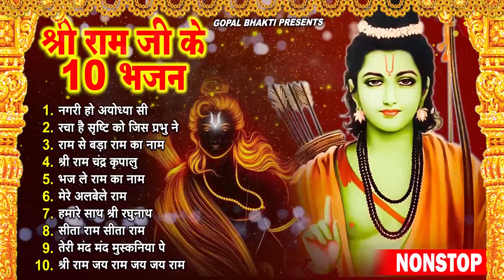Non Stop Beautiful Ram Bhajan | Ram Songs, Bhakti Song | Ram Ji Ke Bhajans | Best Ram Navami Songs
1. नगरी हो अयोध्या सी 00:00
2. रचा है सृष्टि को जिस प्रभु ने 06:19
3. राम से बड़ा राम का नाम 11:19
4. श्री राम चंद्र कृपालु 25:24
5. भज ले राम का नाम 29:58
6. मेरे अलबेले राम 34:45
7. हमारे साथ श्री रघुनाथ 38:53
8. सीता राम सीता राम 41:50
9. तेरी मंद मंद मुस्कनिया पे 49:04
10. श्री राम जय राम जय जय राम 54:36

ramayan,
ram bhajan,
ram mandir,
ram katha,
ram aarti,
ram avtar